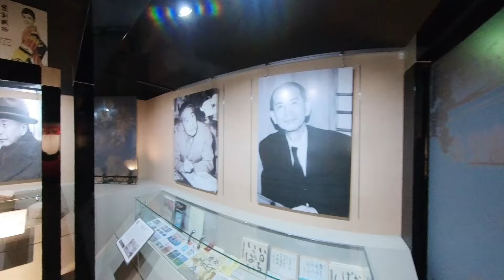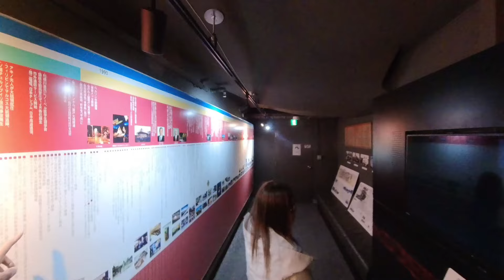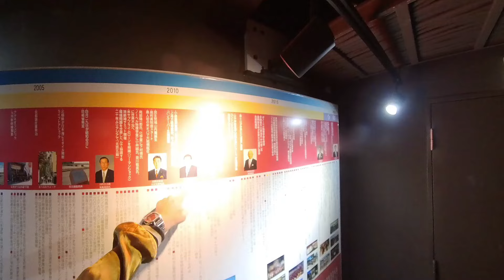足利まち歩きミュージアム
リスト外の商品でも大歓迎！なんでも送ってくださいね🤩♪
(＊送り主の公開はしていないので、お礼を言う事も控えさせていただきます)

＊スパチャやamazonほしい物リスト送る方は、
生活に余裕のある方でお願いします。
強要は一切しておりませんので自己判断でお願いします。
何かしらの見返り等を求めている方や期待をしてる方は固くお断りします。

●動画コメントは承認制になっておりますので反映されるまで数日かかります